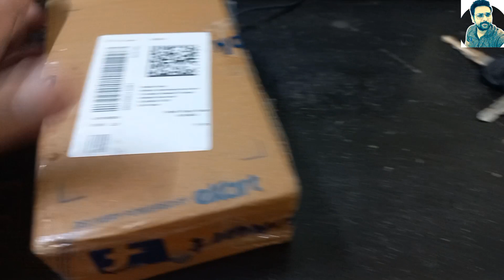फैट से फिट तक के इस सफर में एक और मेहमान आ गया। बधाई हो। wings Phantom 200 earbuds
फैट से फिट तक के इस सफर में एक और मेहमान आ गया।  बधाई हो।